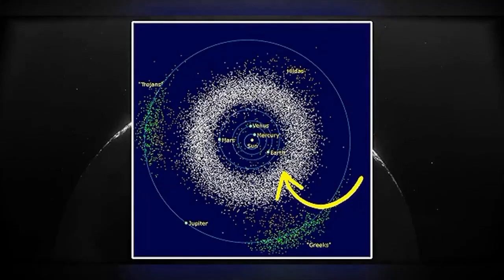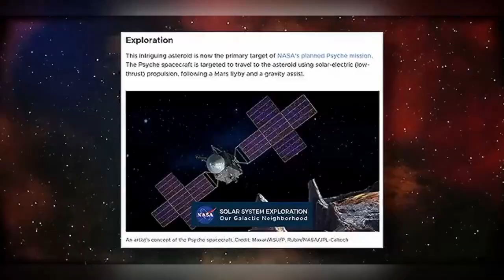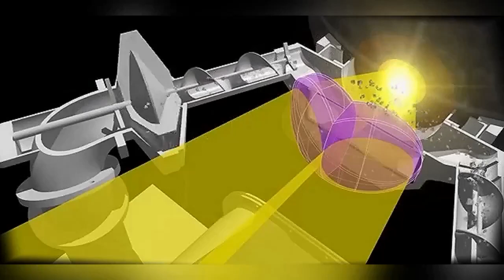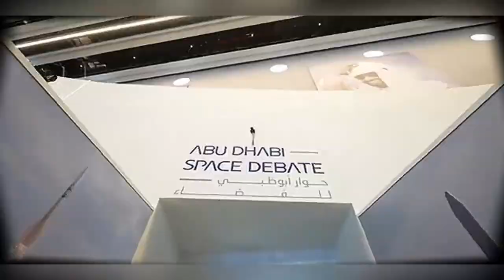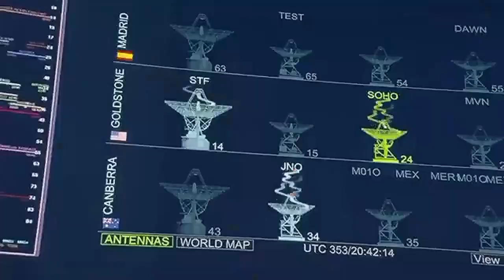How to become world's first Trillionaire|| How SPACE can make you rich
How is the world's first trillionaire?
Is it possible to become a trillionaire?
How do you make a trillionaire?
Is asteroid mining possible?
Is asteroid mining profitable?
Is asteroid mining a good investment?
What could be mined from asteroids?
Will SpaceX do asteroid mining?
What company does asteroid mining?
Will asteroid mining ever be profitable?
Is there a future in asteroid mining?
What makes 16 Psyche so valuable?
What minerals are in Psyche 16?
What type of asteroid is 16 Psyche?
Is Psyche 16 made of gold?